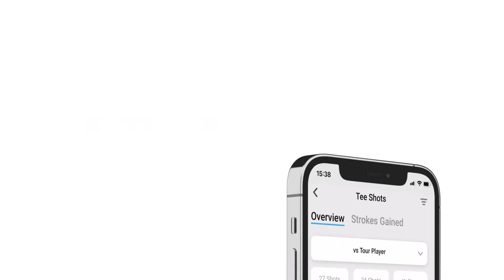Shot Scope - Know your game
Know your game and lower scores with Shot Scope